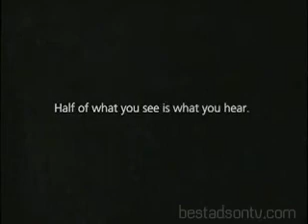Lo que ves. Spot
La mitad de lo que ves...
... es lo que oyes

Aprende a prevenir la sordera

Anuncio de The Hearing Foundation of Canada